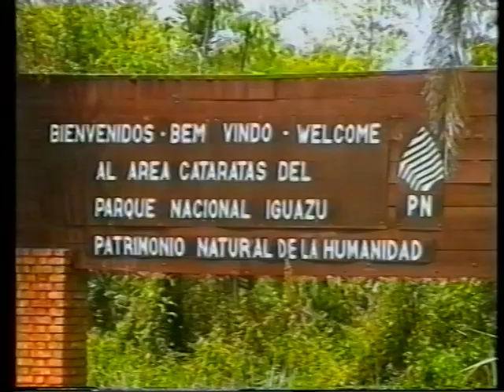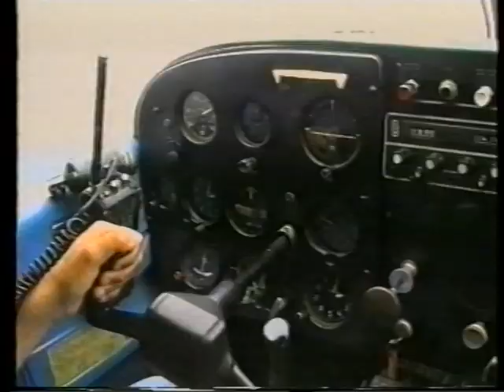Aves Argentinas. 100 años junto a vos y la naturaleza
Aves Argentinas es la organización nacional, miembro de BirdLife International, que con 100 años de trabajo junto a vos, protege las aves silvestres y la naturaleza de Argentina, desarrollando proyectos y actividades de conservación, investigación, educación y divulgación. Para eso trabajamos junto a otras organizaciones buscando estimular en las personas la pasión por las aves.